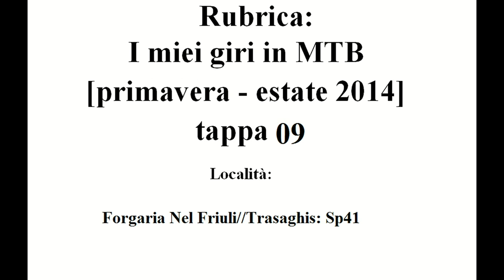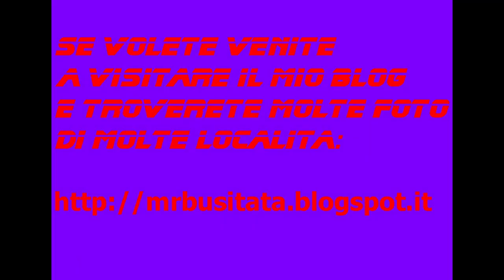Rubrica: I miei giri in MTB Giugno 2014 tappa 09 parte 03